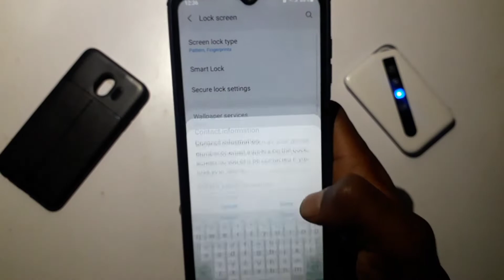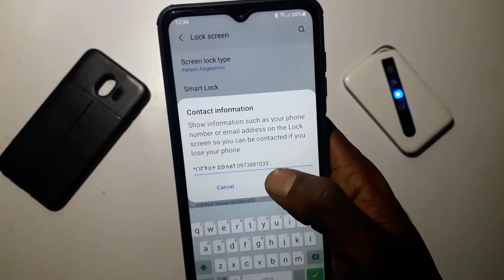ስልካችን ላይ እንደዚህም ማድረግ እንችላለን እጅግ ጠቃሚ ሴቲንግ ተጠቀሙት |Nati App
ስልካችን ላይ እደዚህም ማድረግ እንችላለን ጠቃሚ ሴቲንግ

ሰላም እንዴት ናችሁ ውድ ቤተሰቦቼ በ ዛሬው Video ላይ የስልካችን ሴቲንግ ላይ መጠቀም የምንችለውን ጠቃሚ ሴቲንግ ይዤላችሁ መጥቻለው ትጠቀሙበታላችሁ ብዬ ተስፋ አደርጋለው ለ Youtube ቻናሌ ቤተሰብ ካልሆናችሁ subscribe ቪድዮው ከተመቻችሁ like እንዲሁም ይህ ቪድዮ ለሌሎች እንዲደርስ share በማድረግ የቻናሉ ቤተሰብ ይሁኑ